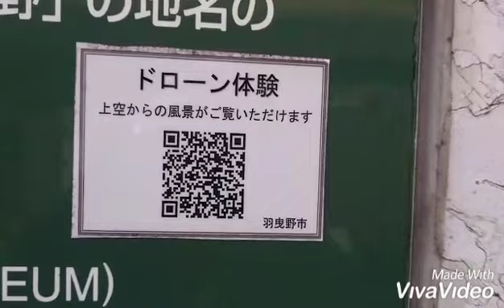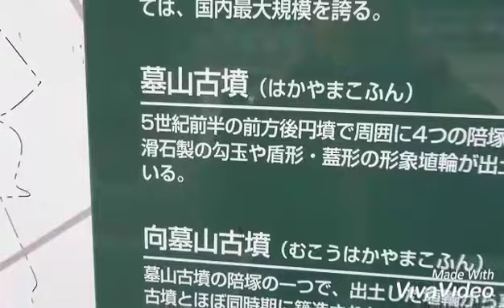the famous place in front of my parents house. Toypoodle mini トイプードルミニ